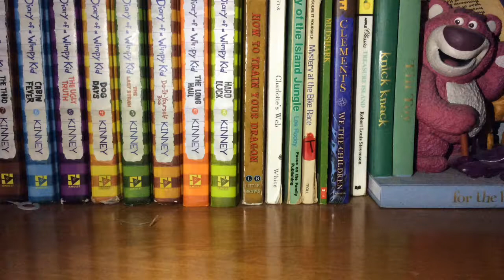Bandai Heisei Gamera Figure Review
Bought my first gamera figure at a frank and sons toy show for 50$ which isn't too bad for a rare figure.(Music not mine and sound effects).